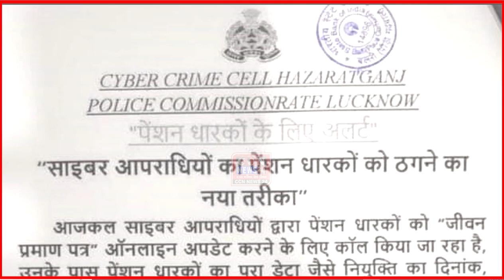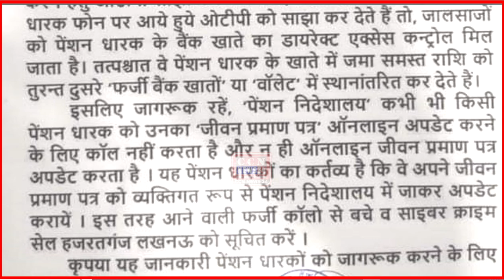सैनिक भाइयो सावधान! साइबर आपराधियो का पेंशन धारको को ठगने का नया तरीकाorop2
OROP
Orop aandolan ke kitne din hue
Orop kya hai
Orop latest news Hindi
Orop latest video Hindi
One rank one pension
Election news
Election results
2024 election
Chunav aayog
Chunav news
Chunav video
2024 chunav